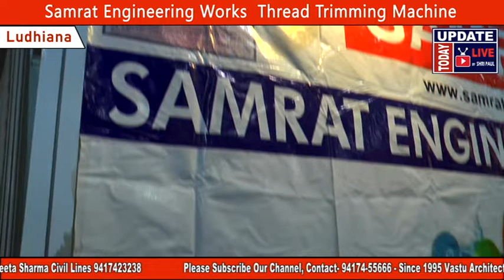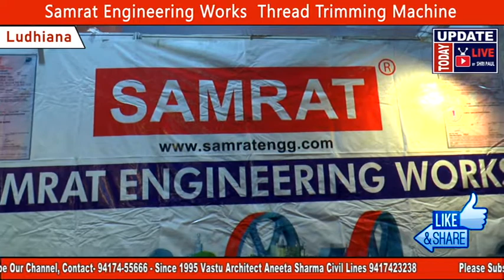Samrat Engineering Works I Cold forge Header Machine I Thread Rolling Machine I Trimming Machine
SAMRAT ENGINEERING WORKS
Industrial Area-C, Sua Road, Near Ravi Kanda, Dhandari Kalan

VIDEO DECLAIMER
THIS VIDEO IS NON PROMOTIONAL ,THIS VIDEO IS CREATED ONLY TO PROVIDE EDUCATION INFORMATION , WE ARE JUST PROVIDING MARKET INFORMATION Update Today Live By Shripaul और YOUTUBE किसी भी तरह से Paid Promotion नहीं करता | THIS CHHANEL IS NOT RESPONSIBLE FOR ANY PROFIT OR LOSS IN ANY KIND OF BUSINESS... ITS ALL DEPEND ON BUSINESS PLAN AND YOUR HARD WORK ...PLZ YOU MUST RESERCH INSPECT CHECKUP YOURSELF BEFORE START ANY TYPE OF BUSINESS or Purchasing. THIS VIDEO IS ONLY FOR EDUCATION PURPOSE ...INTERNATIONAL MARKET!!